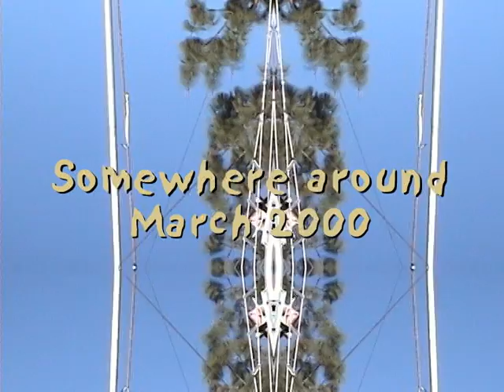Trapeze Project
My first (and last) experience on a trapeze, with Willie Oksner in 2000. This was also my very first iMovie project - apologies for the overuse of effects, etc. Would love to try this again.